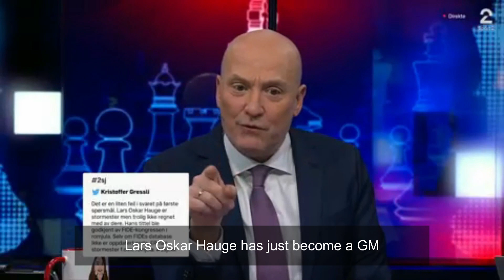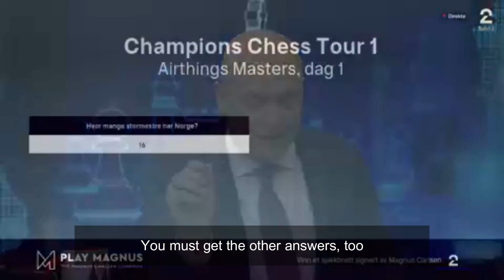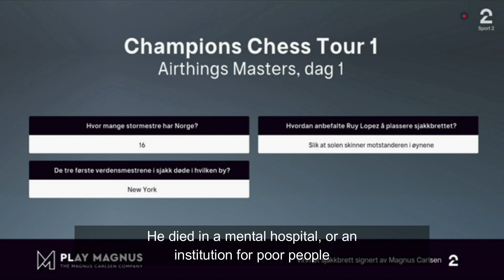Day 1 Quiz | Airthings Masters 2022 | TV2 Sport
Play Magnus is collaborating with TV2 Sport to present you daily chess quizzes during the Airthings Masters tournament, the first tournament of the Champions Chess Tour, 2022!

Let’s take a look at the Day 1 quiz! Did you get all the answers right? Norwegian chess Grandmaster Jon Ludvig Hammer joins in to help you out!

To our fans in Norway - be sure to follow these daily quizzes for a chance to win a chessboard signed by World Chess Champion Magnus Carlsen!

► Magnus Trainer: Improve your chess with Magnus Carlsen as your coach:
► Play Magnus - Test your chess skills by challenging Magnus Carlsen, Judit Polgar, Wesley So, and other top Grandmasters:
► Tactics Frenzy - Take your chess tactics skills to the next level and win prizes: